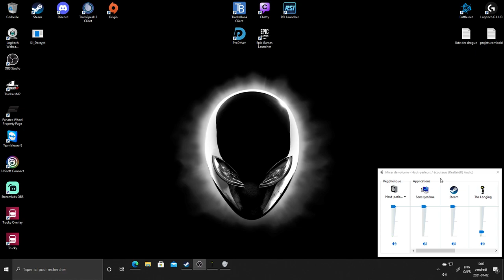The Longing fr 400 jour jour 1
thelonging thelonging Incarnez une Ombre solitaire, dernier serviteur d'un souverain qui régnait autrefois sur un immense royaume souterrain. Ses pouvoirs s'étant affaiblis, le roi doit aujourd'hui se reposer et dormir pendant 400 jours afin de regagner ses forces. Votre mission : veiller sur le palais jusqu'à son réveil.

Lorsque vous commencez une partie, le décompte des 400 jours se lance automatiquement et se poursuit une fois que vous arrêtez de jouer et que vous quittez le jeu.

C'est maintenant à vous de décider que faire de votre solitaire existence souterraine. Mais pas d'inquiétude, vous avez tout le temps qu'il faut pour ça…